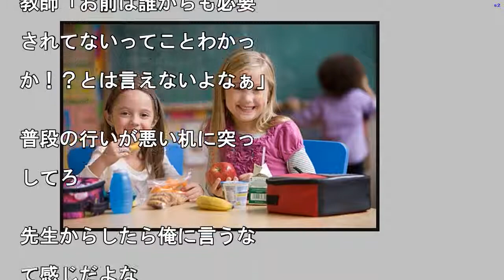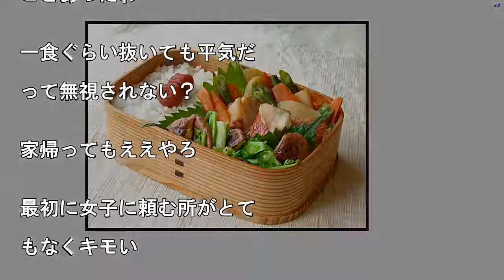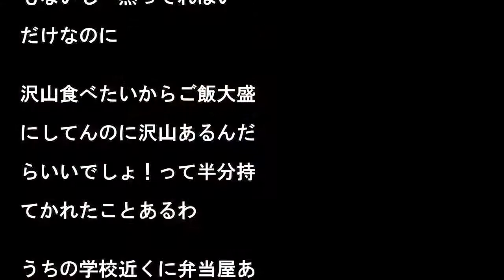中学生俺「…弁当忘れました」教師「そうか～！皆～！俺クンが弁当忘れたらしいからオカズ少しずつ分けてくれ～！」→ 結果ｗｗｗｗｗ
先生「はい、紙皿、これで

からもらっていってね」

俺「はい・・・」   俺

あのぉ・・」   女子「

も、あっちいけ」   俺

あ、あのーー」   男子

あげない」   俺「・・

」   教師「は～～、先

のコンビニ弁当食うか？」

何こいつ、最初からよこせ

、まじで死ね

泣いても良いぞ

パン買えよ

かなしいなあ

天使俺「はい！からあげ！」

忘れたお前が悪い

 以上

嘘乙  俺結構もらえたぞ

教師「お前は誰からも必要

されてないってことわかっ

か！？とは言えないよなぁ」

普段の行いが悪い机に突っ

してろ

先生からしたら俺に言うな

て感じだよな

外に食い行けよ

&gt;&gt;21

れ

残飯処理機の俺から言わせ

と執念が足りない

給食のない中学って私立か？

貰っても残飯ぽくなるけどな

弁当忘れたのいちいち報告

るん？

別に１日くらい忘れてもど

ってこたないけど…

昼飯がコンビニ弁当の先生

わいそう

購買部でパン買うだろ

いや我慢して夕食食べまく

よ

実際食い切れないほど貰っ

ことあったわ

一食ぐらい抜いても平気だ

って無視されない？

家帰ってもええやろ

最初に女子に頼む所がとて

もなくキモい

中学生の頃なら女子の方か

呼んでくれたよな

俺は先生が嫁の手作り弁当

れたぞ

普通は先生に弁当忘れまし

って言わないで友達に言う

ね

だな弁当忘れたからって先

に言わないと怒られるわけ

もないし  黙ってればい

だけなのに

沢山食べたいからご飯大盛

にしてんのに沢山あるんだ

らいいでしょ！って半分持

てかれたことあるわ

うちの学校近くに弁当屋あ

て忘れた生徒はなぜか先生

ら1000円貰って買いに

ってた  今思えばあれは

全に先生の自腹だったんだ

ぁ

中学生俺「…弁当忘れました」教師「そうか～！皆～！俺クンが弁当忘れたらしいからオカズ少しずつ分けてくれ～！」→ 結果ｗｗｗｗｗ 中学生俺「…弁当忘れました」教師「そうか～！皆～！俺クンが弁当忘れたらしいからオカズ少しずつ分けてくれ～！」→結果ｗｗｗｗｗ